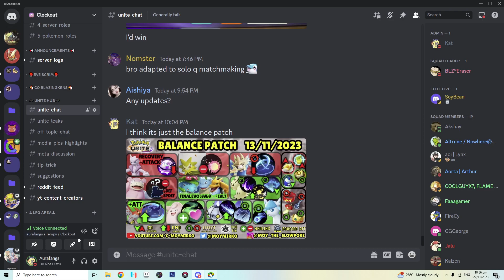INSANE TEAMMATES | Espeon Gameplay